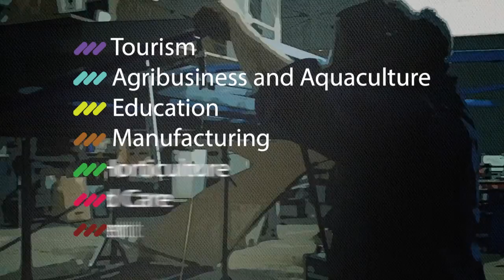Murrindindi Investment - You Could Live Here Too